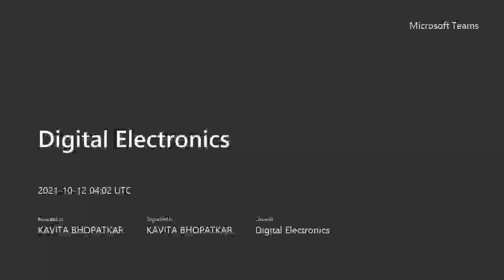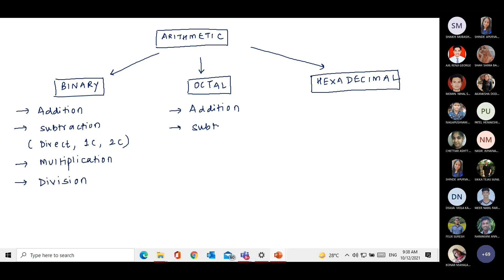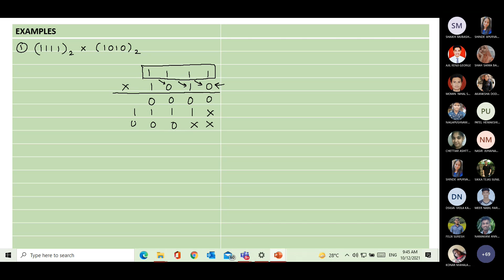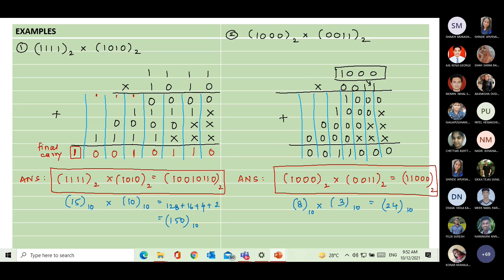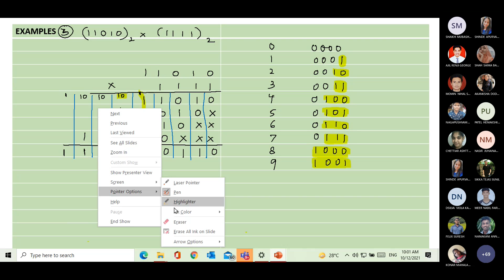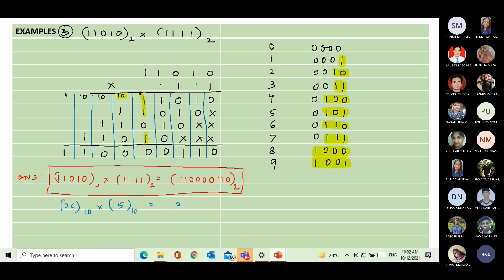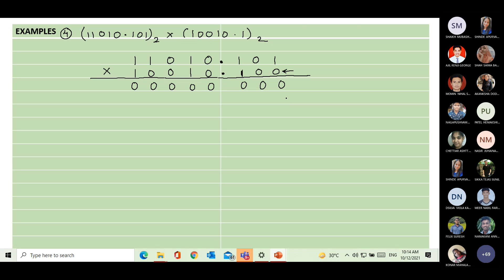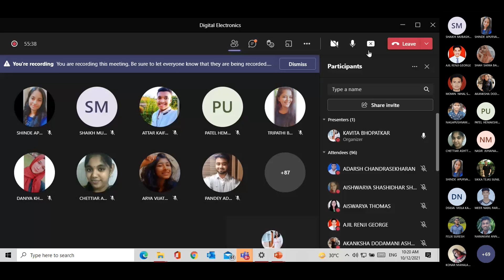Digital Electronics 12-10-2021